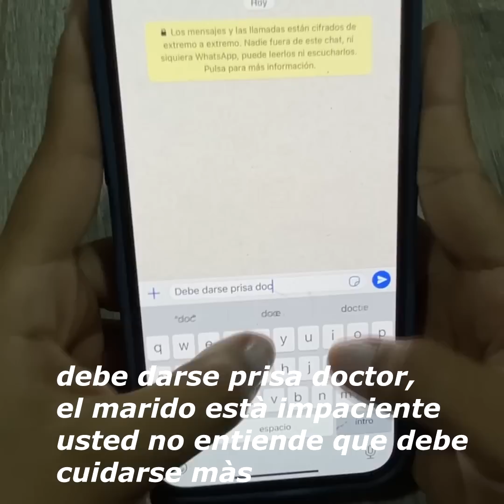MEDICO DORMÌA A SUS PACIENTES Y LUEGO ABUS4BA DE ELLOS.